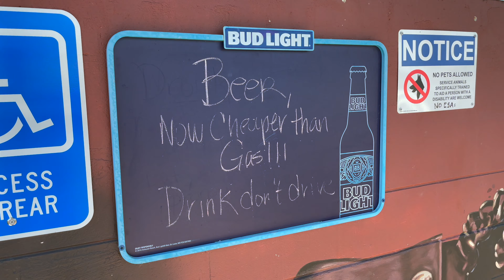ARE BASS PRO SHOP’S THE BEST TACKLE SHOP? 🎣 | Fishing In Tampa | Episode 5 (4K)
WELL FOLKS, HOW ARE WE!? In this latest episode of the Florida Road Trip, we find ourselves in Tampa City. Tampa is a hotbed for fishing across the Gulf with Tampa Bay holding specimen fish in its own right! Located on the Hillsborough River Tampa is one of Florida's largest cities and we thought it would have been rude to not have a cast whilst we are there! We were even lucky enough not to blank catching a stunning Redfish. WHATEVER THEY ARE!

Great fun had on the bank before we adventured up to the Bass Pro Shop which certainly was an experience!! Is this the coolest ever tackle company???!?!?!?!

Find out more about Rigged and Ready and their awesome AWESOME unhooking mat below:

Rigged and Ready Travel Rods -